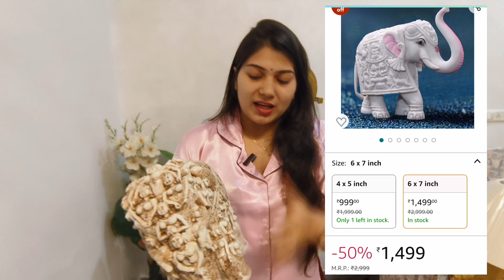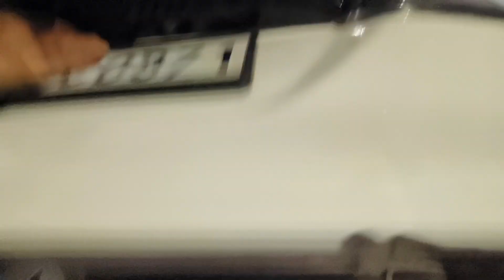Banjara market se ki Diwali ki shopping / 8000 ki cheez srif 1000 main milegi